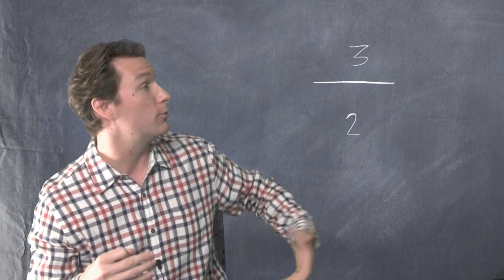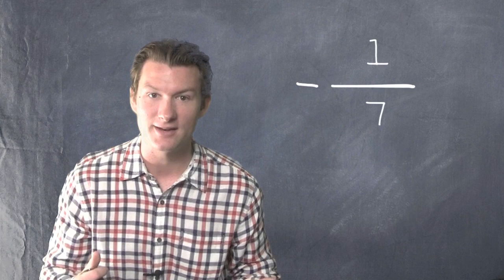What is a Negative Reciprocal? | Dave May Teaches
Reciprocal numbers multiply to 1. They are easy to find: Just Flip Them! To find the negative reciprocal, flip the number and then if it's positive make it negative -- and if it's negative make it positive!